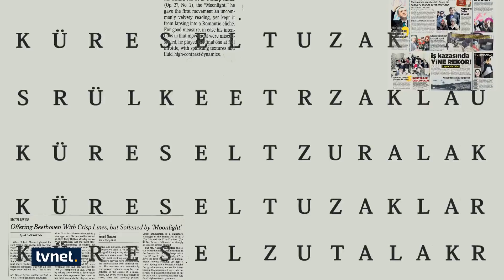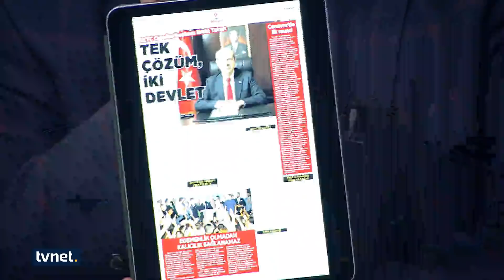İran ve Çin, 25 yıllık iş birliği anlaşması imzaladı | Akıl Odası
👉 Avni Özgürel, Süleyman Seyfi Öğün ve Fahri Erenel'in konuk olduğu AkılOdası​'nda bu hafta

◼ABD Dışişleri Bakanı Blinken’dan kritik Türkiye-Suriye çağrısı: Kapıları açın

◼AB yönetimi 6 Nisan’da Türkiye’ye geliyor

◼Avrupa Birliği Konseyi Başkanı Michel ve AB Komisyonu Başkanı Leyen, Erdoğan ile görüşecek

◼Ermenistan Güvenlik Konseyi Sekreteri: Türkiye ile ilişkilerimizdeki yaklaşımımızda düzenlemeler yapmalıyız

◼Hulusi Akar ile Pakistan Genelkurmay Başkanı görüştü

◼Dışişleri Bakanı Çavuşoğlu, Afganistan Cumhurbaşkanı Gani ile Tacikistan'da bir araya geldi